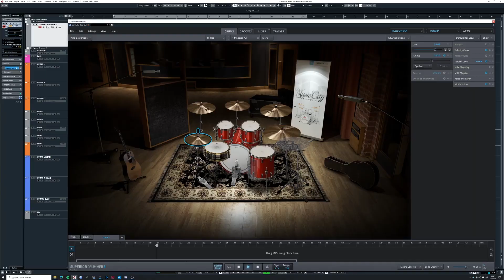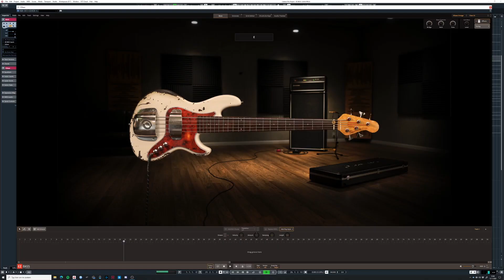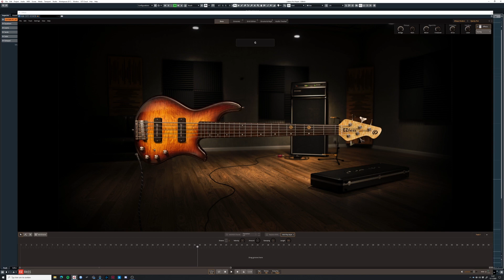EZBASS | BEST ALL ROUND BASS PLUGIN?!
🔴 Studio Gear

💻 Mac Studio

🎹 Keyboards
StudioLogic SL-88 Studio

⚡️Power Conditioner
Black Lion PG-1

🎸 Guitar Gear
Epiphone Les Paul

🧲 Pickups
Fishman Ryan Bruce

Amps
Quad Cortex

🎤 Microphones

💾 Storage
OWC Envoy Express
OWC Accelsior 4M2
OWC SSD
OWC Docks
OWC Cables

🎥 Filming Gear
Sony a6400
RODE Lav Mic
Sigma Lens
Pen tablet